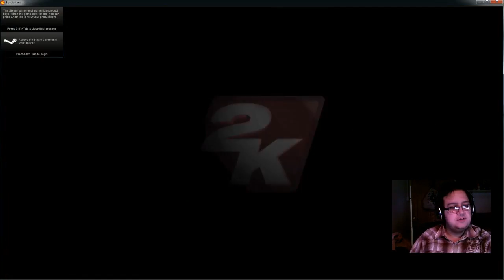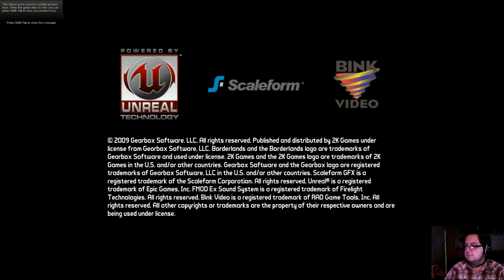Borderlands Playthrough Part 23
Dulayne and Elaranel continue their Co-Op Campaign of Borderlands!

Platform: PC

Steam ID: Dulayne

Oh btw I'm Dancin' I'M DANCIN' :D -- Recorded live on Justin.tv